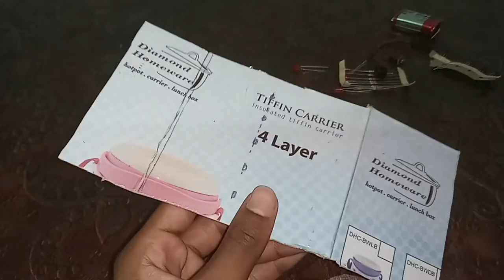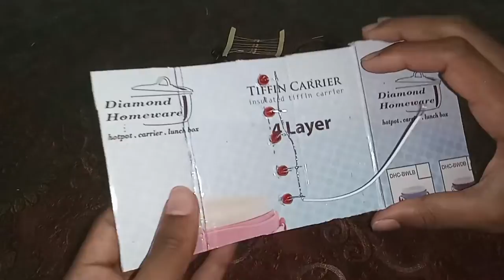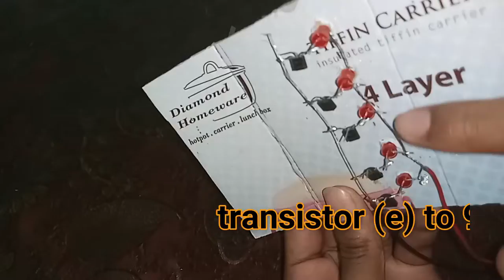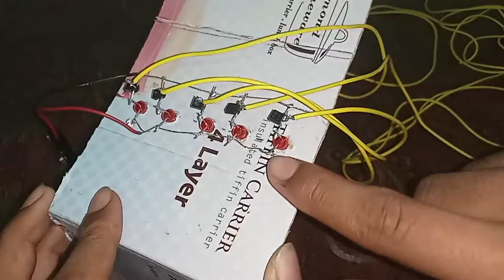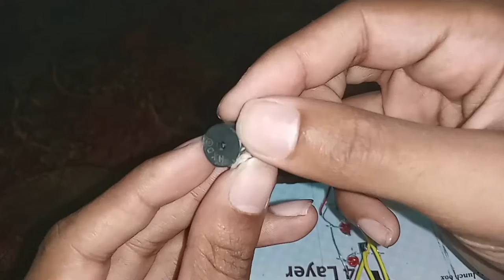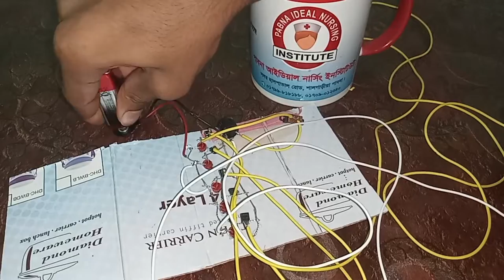How to make water level indicator | PB electric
How To Make Simple Water Level Indicator | PB electric |
Water Level Indicator Project |